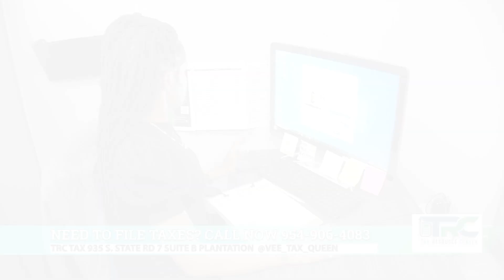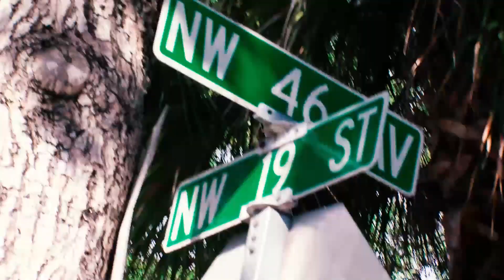Bad crash traps person! North Lauderdale firefighters rush to save driver seriously injured!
Breaking News out of North Lauderdale!

North Lauderdale firefighters rushed to cut out a driver and air rush them to a hospital after getting trapped. The crash took place near Tam O Shanter Blvd on Rock Island. The roads are semi blocked by Broward Sheriff deputies.

Two cars involved an older Ford Taurus Wagon with driver side heavy damage and a Grey truck with front damage.

This crash happened around Sunday afternoon, it's not known what happened or condition of the injured here.
Stand by for updates! Drive safe be careful and always be ready for the worst!